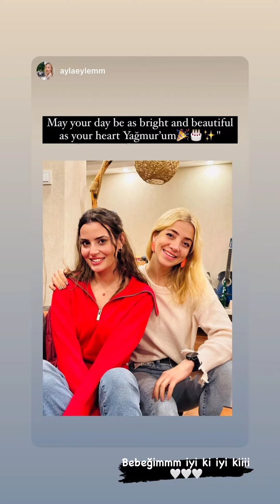Erkan Meric Sevgilisi Yağmur Ozturke Doğum Gününde Pasta Ufletdi.